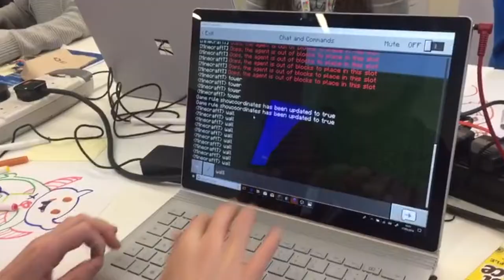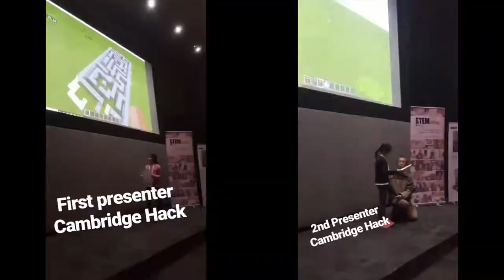Stemettes Hack Cambridge @ Microsoft Research